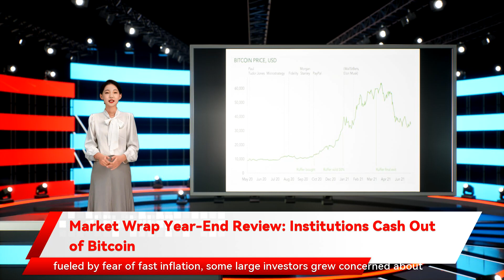Market Wrap Year-End Review: Institutions Cash Out of Bitcoin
Market Wrap Year-End Review: Institutions Cash Out of Bitcoin Hello, Market Wrap readers! During the final two weeks of 2021, we’re using this space to recap this year’s most dramatic moments in cryptocurrency markets – and highlight the key lessons from this fast-evolving corner of global finance. In a recent episode of this year-in-review series, we recapped the onslaught of fear, uncertainty and doubt – “FUD,” in crypto-speak, meaning really any negative headlines – that shook crypto markets in April and May. Mood dampeners included the threat of higher U.S. capital gains taxes, China’s reinvigorated efforts to stamp out cryptocurrency trading and mining and the potential environmental harms from the Bitcoin blockchain’s extensive electricity usage. Today, we’ll show additional reasons for widespread selling that occurred in April and May. After bitcoin’s powerful rally to start the year, fueled by fear of fast inflation, some large investors grew concerned about rampant speculation in the almost-anything-goes market and a slowdown in global money supply growth. Here are the biggest gainers and losers among the CoinDesk 20 digital assets, over the past 24 hours.